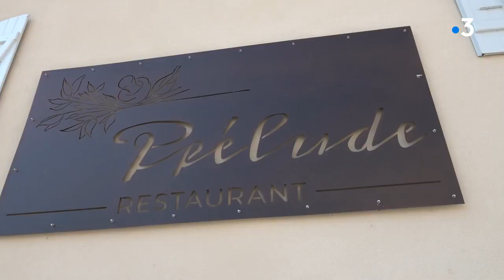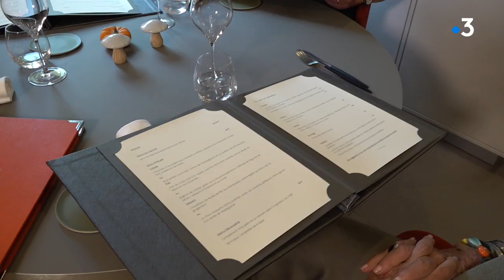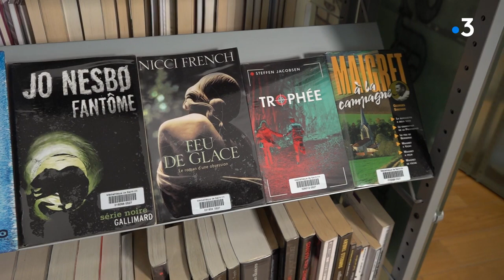Rendez-vous chez vous à Saint-Vit (25)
Rendez-vous à Saint-Vit avec Pierre-André Domon secrétaire du club Aviron Saint-Vitois, avec Elodie Ouchelli et Thibault Etienne jeunes restaurateurs du restaurant "Le prélude" et avec Odile Mulin, responsable de la médiathèque et directrice du service culture de la ville.
Reporatge A. Bilinski, P. Héritier, M. Bouchaour, S. Linozzi. Montage M. Blanc